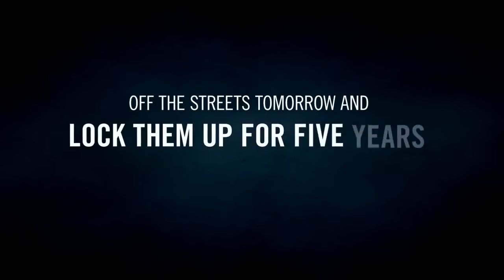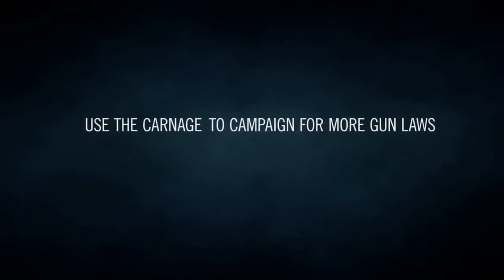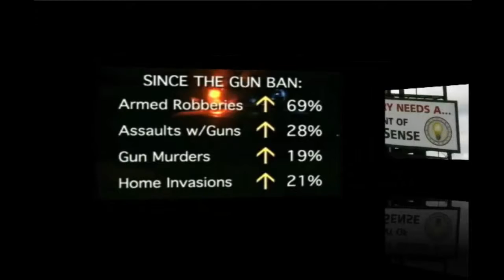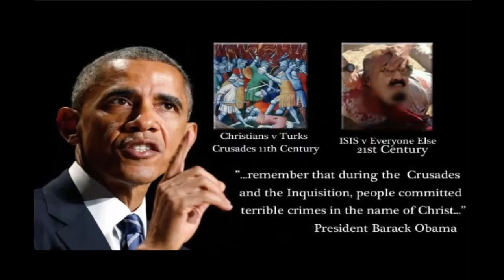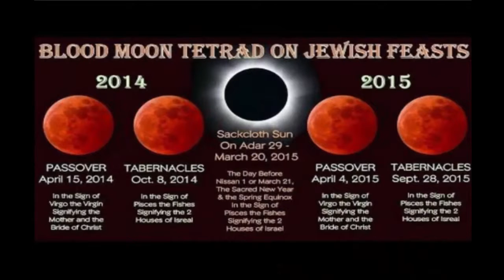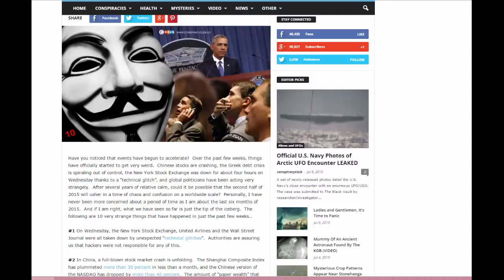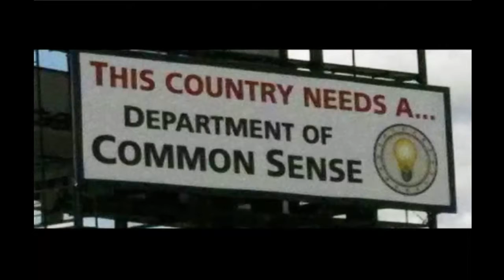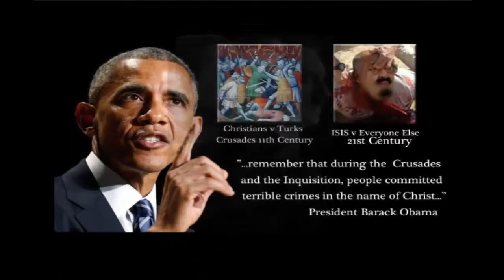OBOMB-A NATION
FOR ALL YOU FUCKTARDS WHO STILL BELIEVE IN THIS .THING...YOUR ON THE SAME LEVEL AS THIS POND SCUM.